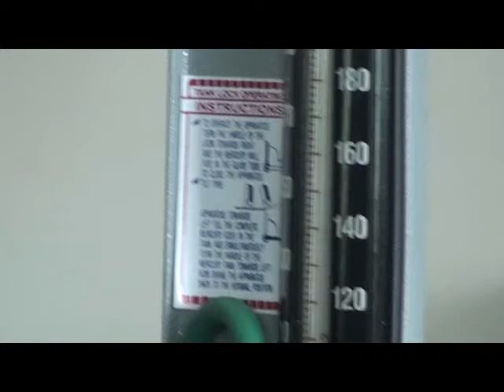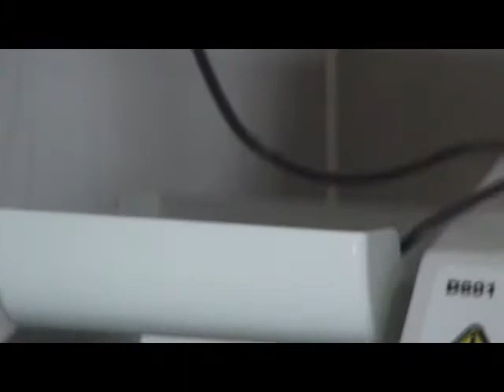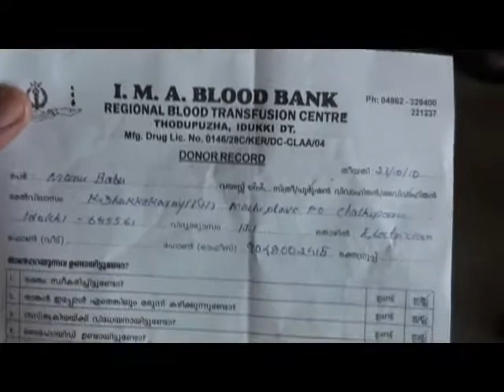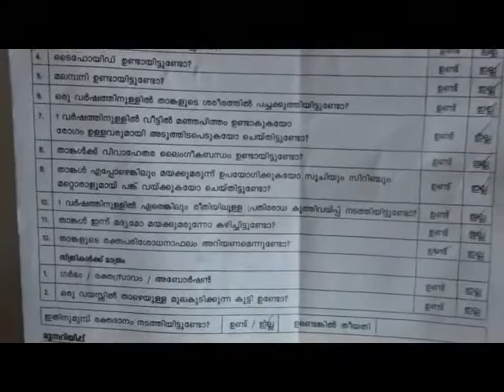blood donation camp